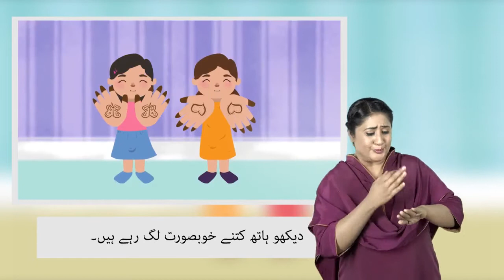Deaf Sign - PSL Stories 33 - میری عید مبارک کی کہانی حصہ اول